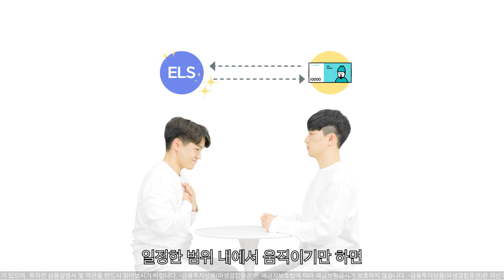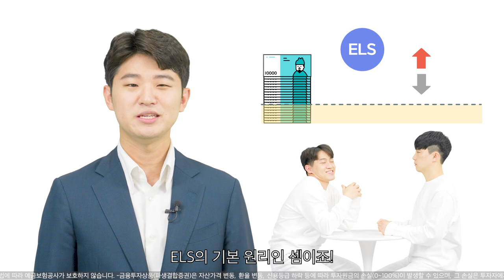투자 전 필수시청! ELS 아주 쉽게 이해하기 | 투자할꼰대 | EP.1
ELS, 이 영상 하나로 이해 끝!

한국투자증권과 함께 무심코 지나치기 아쉬운 ELS 투자 정보를 ‘투자할꼰대’ 5부작을 통해 소개해 드립니다. 이번 편은 ‘ELS는 무엇인가?’라는 주제로 ELS 정의와 기초자산, 연계상품 등을 아주 쉽게 알려드립니다.

00:00 주식 투자자 vs ELS 투자자
00:19 ELS가 뭘까?
01:26 ELS 정의
01:52 ELS 기초자산
02:24 ELS 수익 구조
03:29 왜 ELS에 많이 투자할까?
04:51 마무리

💚한국투자증권 안내사항💚
1. 당사 콘텐츠의 내용은 개별 종목에 대한 매수/매도 신호가 아니므로, 참고 자료로만 활용하시기 바라며, 최종 투자 결정과 결과에 대한 책임은 시청자 본인에게 있습니다.
2. 당사 콘텐츠의 내용을 근거로 행해진 거래에 대해 책임을 지지 않습니다. 따라서 시청자의 투자결과에 대한 법적 책임 소재 증빙자료로 사용될 수 없습니다.
3. 개별 종목에 대한 콘텐츠의 내용은 투자자의 이해를 돕기 위한 전문가 개인의 종목 분석 의견일 뿐 당사는 그 정확성이나 안전성을 보장하지 않습니다.
4. 시청자의 의견 중 특정기업 및 특정인에 대한 비방, 풍문, 시세 조작 등 불공정거래 위험이 있는 내용은 관리자의 판단으로 삭제될 수 있고, 시청자 상호간 근거 없는 주장 또는 예측에 관한 정보를 교류할 수 없으며, 이를 어길 경우 사용자 제한 또는 퇴장 등의 조치가 취해질 수 있습니다.
5. 시청자가 당사 콘텐츠에서 제공하는 정보를 유포하여 시세조정행위 등을 해서는 안되며, 이를 어길 경우 법적 조치 등 불이익이 있을 수 있습니다.
6. 당사 콘텐츠를 이용하기 위해 3G/5G/LTE 등으로 접속하는 경우 데이터 이용료가 발생할 수 있습니다.

1. 투자자는 금융투자상품(파생결합증권)에 대하여 충분한 설명을 받을 권리가 있으며, 투자 전 상품설명서 및 약관을 반드시 읽어보시기 바랍니다.
2. 금융투자상품(파생결합증권)은 예금자보호법에 따라 예금자보험공사가 보호하지 않습니다.
3.금융투자상품(파생결합증권)은 자산가격 변동, 환율 변동, 신용등급 하락 등에 따라 투자원금의 손실(0~100%)이 발생할 수 있으며 그 손실은 투자자에게 귀속됩니다.
4. 이 안내문은 청약을 목적으로 하지 않으며, 청약의 권유는 (예비, 간이) 투자설명서에 따릅니다.
5. 이 수익률은 상환조건(조기 또는 만기) 등 충족시 지급될 수 있는 최대수익률에 불과하며, 발행회사가 상환조건이나 수익률의 달성을 보장하지 아니하므로 상환조건 등을 충분히 감안하여 투자하시기 바랍니다.
6.투자자의 요청에 의한 중도상환시 원금손실이 발생할 수 있습니다.
7. 원금부분지급이나 원금지급 상품의 경우 중도상환 시 최대손실율을 초과할 수 있습니다.